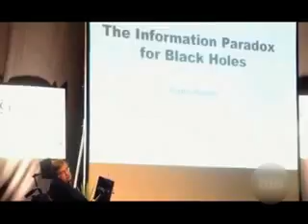Stephen Hawking celebrates his 72nd birthday today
Today is the 72nd birthday of world renowned scientist Stephen Hawking. Let's take a look at the life and works of this living legend. He is world's most famous living scientist and a symbol of willpower and determination. Stephen Hawking is celebrating his 72th birthday today. In his career spanning half-a-century career as scientists, Hawking has been at the forefront of the understanding of black holes and quantum cosmology. He has also contributed vastly in making science popular among masses, especially the youth. His most famous book A Brief History of Time, sold more than 10m copies worldwide.
DDNewsOfficial